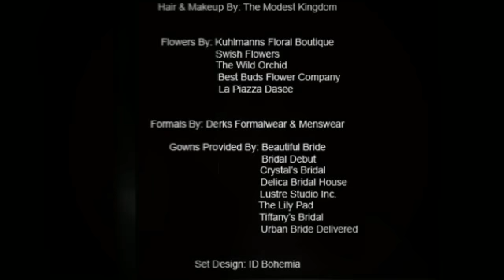Bridal Fantasy - Champagne Masquerade Wedding Gowns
Bridal Fantasy - Masquerade Gowns